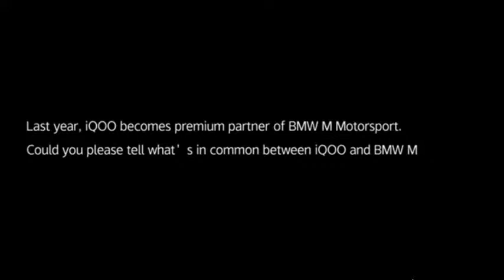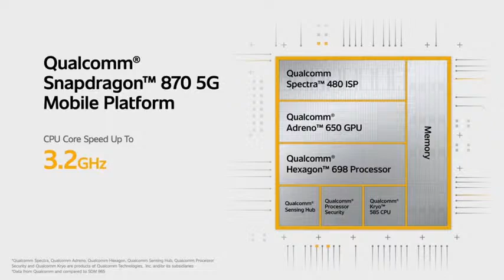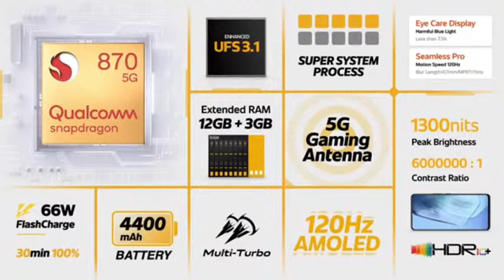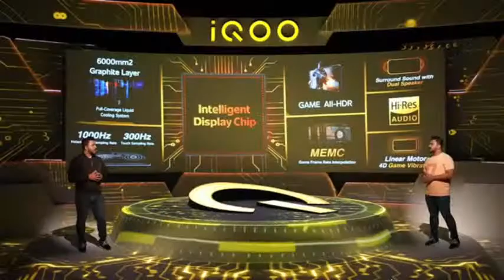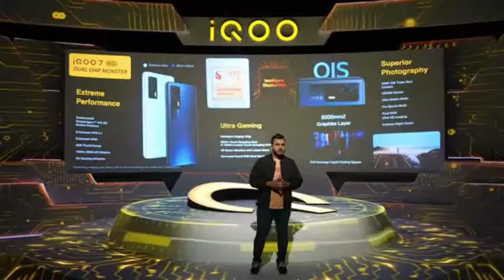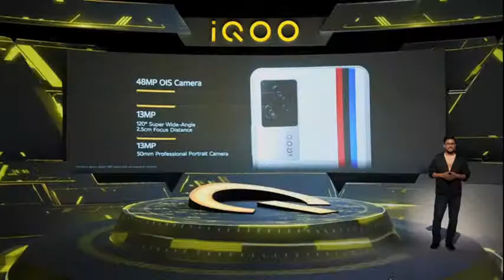IQOO 7 Series LIve Launch Event | IQOO 7 Legend | IQOO 7 Series Launch LIvestream | IQOO IN | PHONLY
IQOO 7 Series Live Launch Event Today
IQOO 7
IQOO 7 Legend
IQOO 7 Launch Livestream
IQOO India
iqoo 7 series 5g amazon quiz
iqoo 7 series 5g price
iqoo 7
iqoo 7 antutu benchmark
iqoo 7 pubg test
iqoo 7 bmw edition
iqoo 7 vs xiaomi 11
iqoo 7 price in india
iqoo
iqoo 7 legend
iqoo 7 vs iphone 12 pro max
iqoo 7 smartphone review
iqoo 7 bmw edition unboxing
iqoo 7 price
iqoo 7 bmw edition specs
iqoo 7 battery charging test
iqoo 7 vs mi 11
iqoo 7 unboxing in hindi
iqoo 7 smartphone reveiw
iqoo 7 processor unboxing
iqoo 7 smartphone gsmarena
dual chip
dual chip feature
intelligent chip
iqoo 7 features
iqoo 7 gaming
iqoo 7 legend exclusive first look
gaming
dual chip monster
iqoo 7 with a special chip
unboxing
review
battery
iqoo 3 vs iqoo7
iqoo 7 series 5g
iqoo 7
iqoo 7 5g
iqoo 7 series price in india
iqoo 7 series price
iqoo 7 series launch date
iqoo 7 series launch date in india
iqoo 7 series unboxing
iqoo 7 unboxing
iqoo 7 first look
iqoo 7 gaming
iqoo 7 legend 5g
iqoo 7 specifications
iqoo 7 review
iqoo
iqoo 7 in india
iqoo 7 5g unboxing
iqoo 7 5g
iqoo 7
iqoo 7 5g price in india
iqoo 7 5g price
iqoo 7 5g launch date in india
iqoo 7 legend 5g unboxing
iqoo 7 legend 5g price
iqoo 7 legend 5g price in india
iqoo 7 legend 5g launch date in india
iqoo 7 legend 5g specifications
iqoo 7 5g specifications
iqoo 7 5g 5g price
iqoo 7
iqoo 7 series live launch event
iqoo 7 live launch event
iqoo 7 launch event live
iqoo 7 india
iqoo 7 legend price in india
iqoo india
phonly
iqoo 7 legend live launch event
iqoo live
7 iqoo
iqoo 7 120w charging
5g

About :- आपका सभी का स्वागत है हमारे चैनल "Phonly" में, "Phonly" दो शब्दों से मिलकर बना है "Phones" और "Only " | इस चैनल में आपको Smartphones और Smartphones से Related Gadgets के First Look, Unboxing,  Tips Tricks और Leaks की Videos देखने को मिलेगी, अगर आपको भी नए-नए Gadgets के शौक है, तो "Phonly" को जरूर Subscribe करे और साथ ही Bell Icon दबा दीजिये ताकि आपको हमारी Videos के Notifications सबसे पहले मिल जाए |